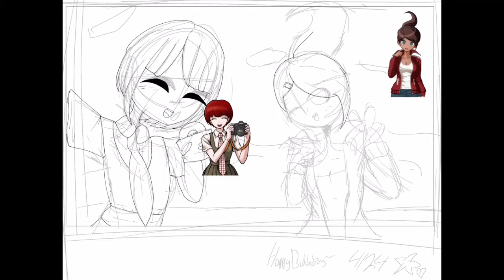Mahiru and Aoi Speedpaint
Happy birthday Aoi Asahina and Mahiru Koizumi!